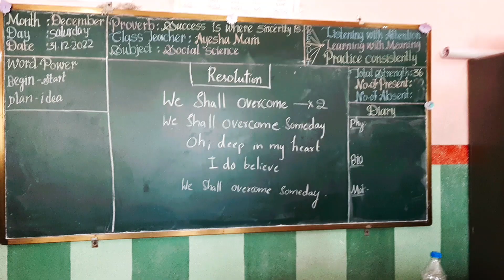🔥6th Class Students "SINGING"🎤 | Don't Miss the END 😱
🔥6th Class Student "SINGING"🎤 | Wait for the END 😱
.Hi Friends, Welcoming ❣You all on my channel, I Hope you Understood well 😊